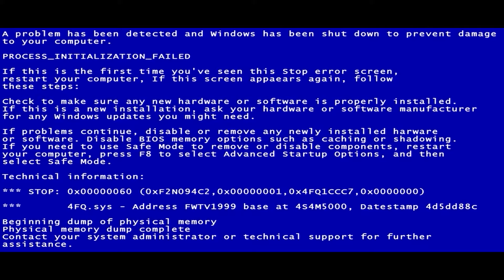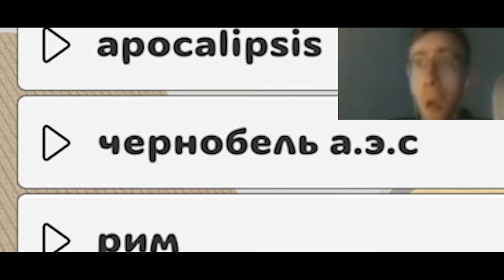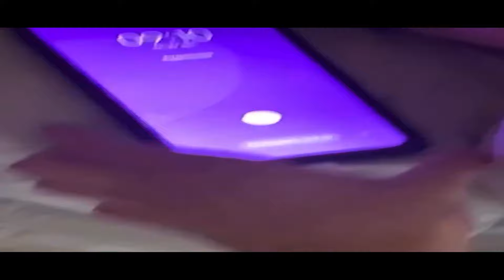CHICKEN GUN FUNNY MOMENTS №666